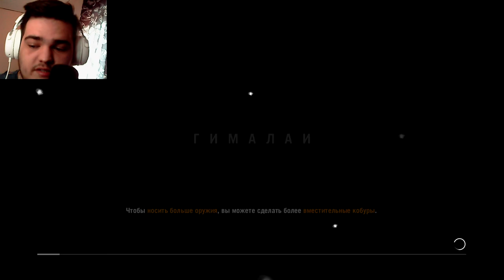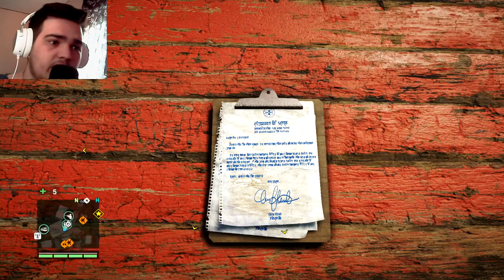И СНОВА МЫ В ЗАСНЕЖЕННЫХ ГОРАХ.. ► FAR CRY 4 [#7]